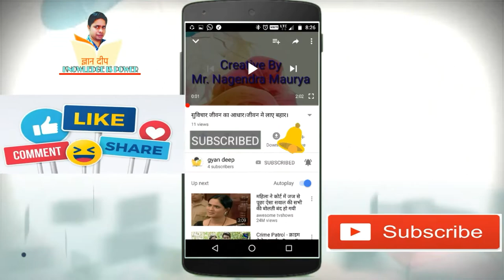Budha Kutta | बूढ़ा कुत्ता | Hindi Kahani | Ramvriksh Benipuri | CBSE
Budha Kutta | बूढ़ा कुत्ता
Hindi Kahani
लेखक जीवन परिचय - रामवृक्ष बेनीपुरी
पूरा नाम रामवृक्ष बेनीपुरी
जन्म 23 दिसम्बर, 1899
जन्म भूमि मुज़फ़्फ़रपुर, बिहार
मृत्यु 9 सितम्बर, 1968
मृत्यु स्थान बिहार
कर्म भूमि भारत
कर्म-क्षेत्र साहित्य
प्रसिद्धि स्वतंत्रता सेनानी, पत्रकार, साहित्यकार, नाटककार, कहानीकार, निबन्धकार, उपन्यासकार।
नागरिकता भारतीय
विशेष रामवृक्ष बेनीपुरी की आत्मा में राष्ट्रीय भावना कूट-कूट कर भरी हुई थी, इन्होंने 'भारतीय स्वतंत्रता संग्राम' में आठ वर्ष जेल में बिताये थे।
अन्य जानकारी आप 1957 में बिहार विधान सभा के सदस्य भी चुने गए थे। सादा जीवन और उच्च विचार के आदर्श पर चलते हुए इन्होंने समाज सेवा के क्षेत्र में बहुत काम किया था।
इन्हें भी देखें कवि सूची, साहित्यकार सूची

धन्यवाद
ज्ञान दीप